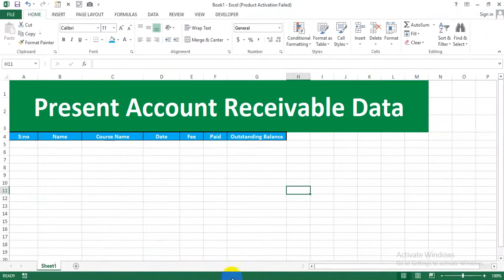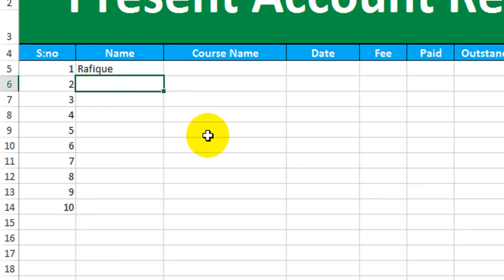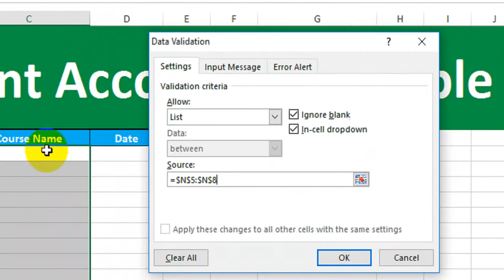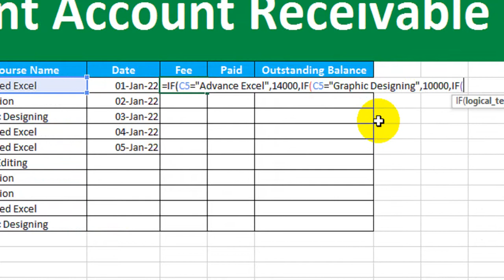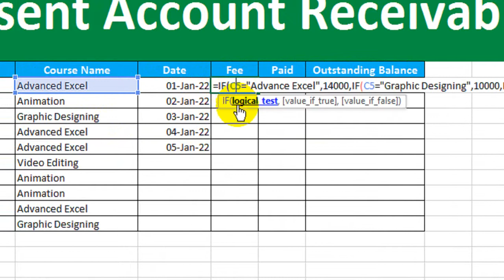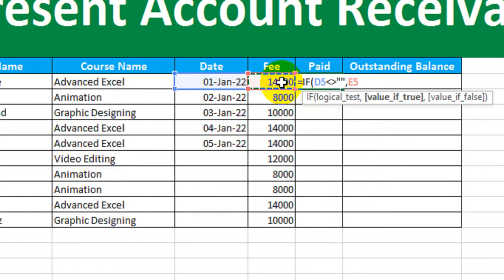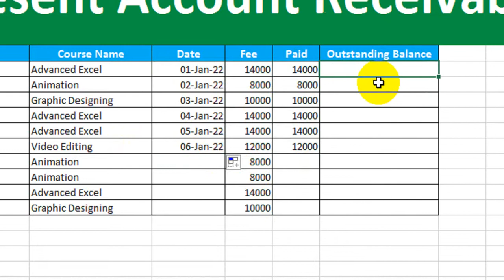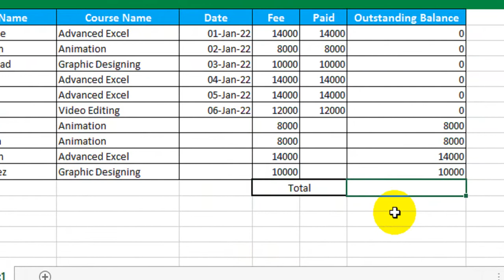Dynamic Account Receivable Data in Excel